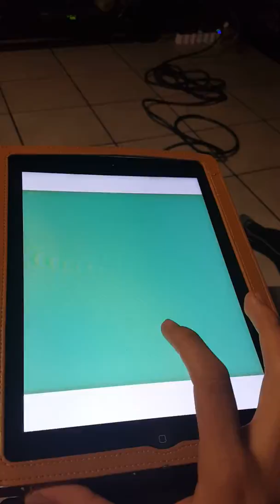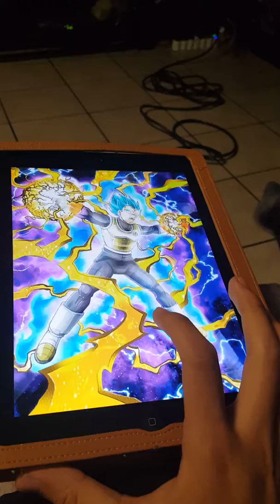Late night LR Majin Vegeta 50 stone summon (Dragon Ball Z Dokkan Battle)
Me and a friend did some Yolo summons with an old jp account